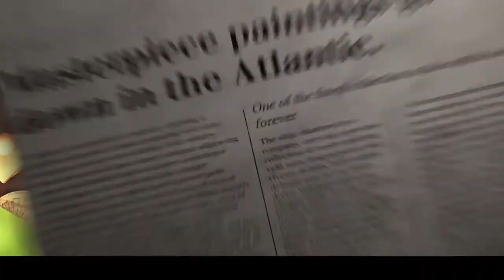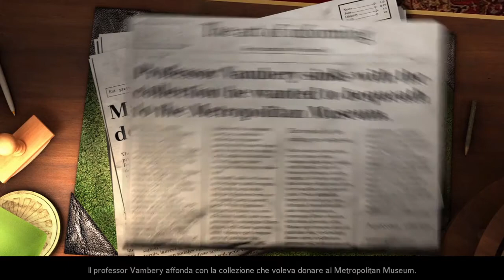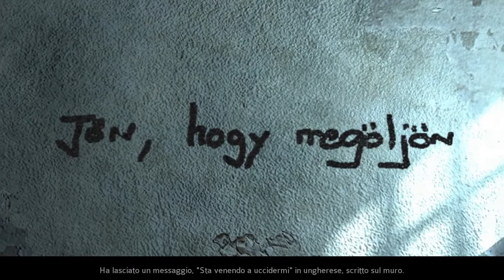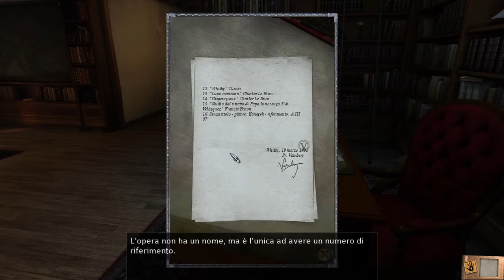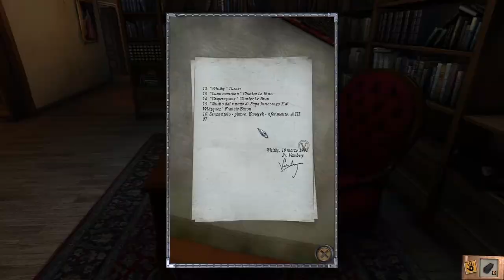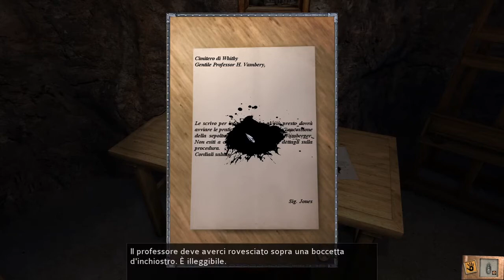Gameplay ITA "Dracula 4: l'ombra del drago" Ep. 1 Quadri scomparsi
Iniziamo il quarto episodio di questa serie e devo dire che non sembra come tipo di giocabilità come gli altri 3 episodi. Forse per il momento mi convince di meno. Fatemi sapere voi che ne pensate!